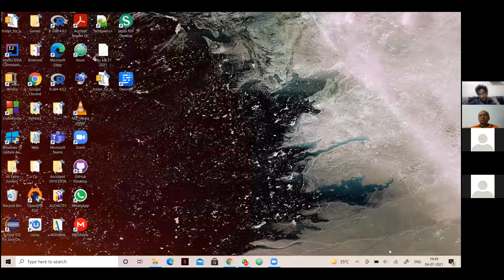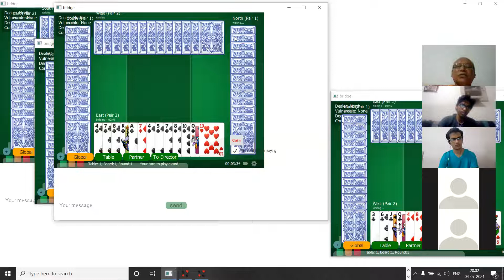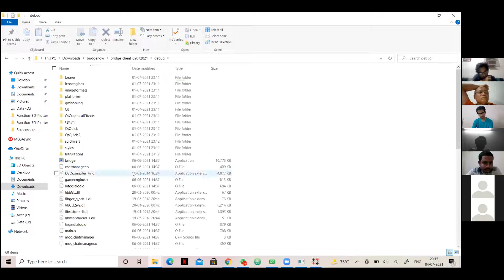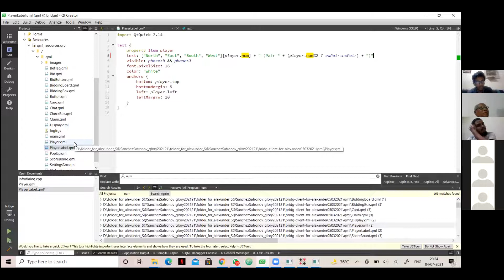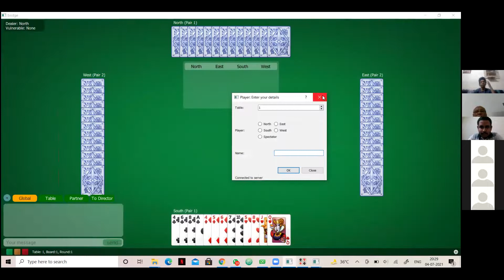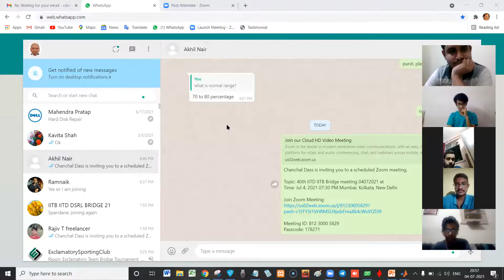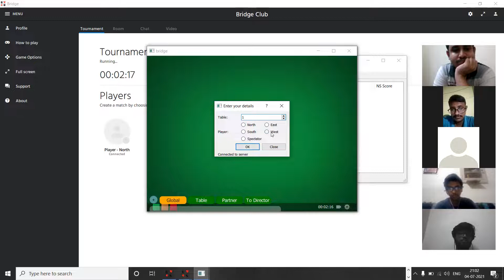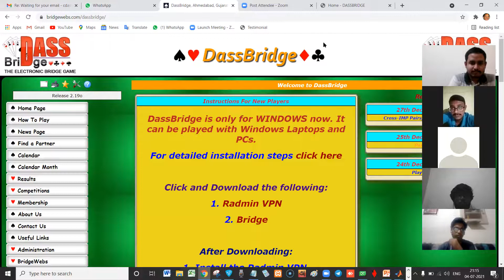40 IITB IITD BRIDGE